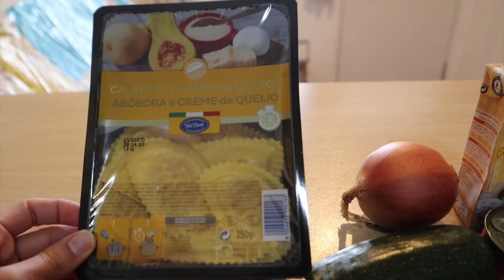Esta es nuestra CASA TEMPORAL 🏠 72H VIVIENDO con nosotros en casa!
Seguimos metidos en casa sin poder salir y aprovechamos para enseñaros nuestro pequeño y acogedor hogar temporal: os hacemos un HOUSETOUR para que conozcáis nuestra casita.

 ✌ ¡¡COMPRANDO DESDE NUESTROS ENLACES NOS AYUDAS A
             SEGUIR VIAJANDO SIN QUE A TI TE CUESTE NADA!!✌

CÁMARA FOTO Y VÍDEO

CÁMARA DEPORTIVA

TARJETA DE MEMORIA

                          🍳COMPLEMENTOS FURGO🍳

BATIDORA SMOOTHIE

TOSTADORA GAS

JUEGO 3 PIEZAS PLATOS BAMBÚ

JUEGO CUBIERTOS BAMBÚ

                             👶 ACCESORIOS BEBÉ 👶

de EL PLANETA DEL BEBÉ

TRONA BEBÉ

BOWL + CUCHARA BAMBÚ

PLATO BAMBÚ

                                con CS HOMOLOGACIONES

                                             con el CÓDIGO
                                        ELMONOMIGRADOR

                  🛠  ‼ SIGUE NUESTRA CAMPERIZACIÓN ‼ 🛠

👉#1 Novedades!! Vendemos nuestra furgo!!

👉#2 Os hablamos de la NUEVA FURGO! Tips para comprar una furgo barata!

👉#3 Instalación del SUELO + Reparación óxidos!

👉#4 Instalación de VENTANAS y CLARABOYAS!

👉#5 Cómo AISLAR una furgoneta. AISLAMIENTO paso a paso

👉#7 INSTALACIÓN de ASIENTOS. Homologar asientos traseros.

👉#8 INSTALACIÓN ELÉCTRICA. Paneles Solares.

👉#9 BAÑO COMPLETO con WC y DUCHA CALIENTE.

             NO TE PIERDAS NUESTROS VÍDEOS SOBRE:

🔴Tips, Consejos, Recomendaciones de  CAMPERIZACIÓN

🔴¿Cómo se vive en una camper? FURGOVLOGS

🔴 NUESTROS VIAJES por.